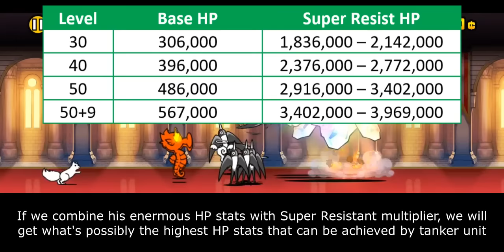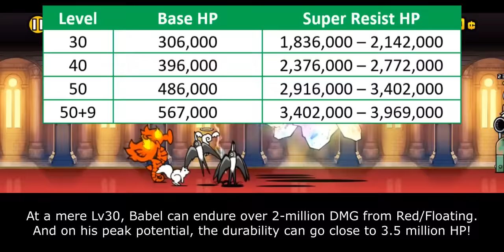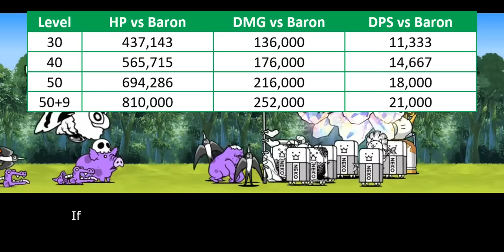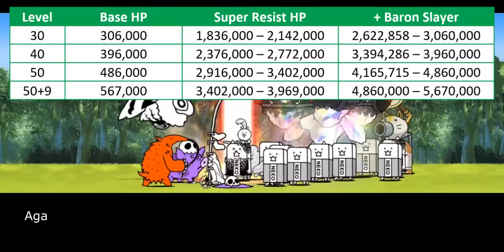The Battle Cats - Enter God-Emperor Babel!!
there is something majestic about a dragon who perches above gigantic flying castle

Table of Content:
00:00 - Unit Evolution
00:41 - Unit Intro
01:20 - Tank Performance
02:55 - Stats Immunity
04:37 - Weakness & Limitation
06:26 - Colossus Slayer Ability
08:01 - Closing Statement
09:57 - Cat Library Entry